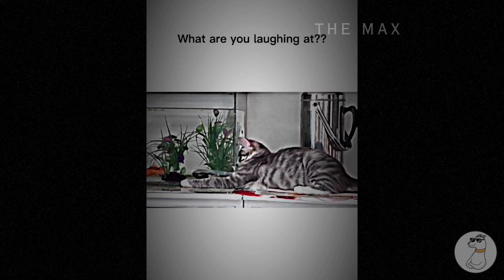Funny Animal Videos 2023 😇 - Funniest Dogs and Cats Videos 🥰 #4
Welcome to the - THE MAX!
These funny  Dog and Cats will put you in a good mood for the whole day! 🥰😇